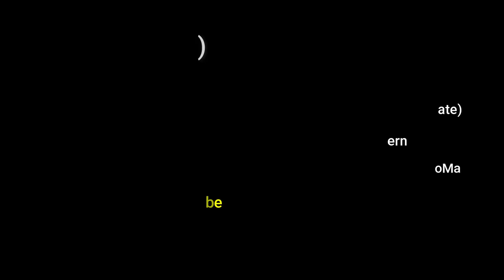New York 1911 (New Version) in Color [60fps, Remastered] w/sound design added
I colorized with new technique, restored and applied face restoration and created a sound design for this video  of New York 1911,

New Version of footage New York 1911 colorized with new technique, we can see the everyday life of the city recorded here street traffic, people going about their business

Video Restoration Process:
✔restoration:(stabilisation,denoise,cleand,deblur)

Thanks to The Museum of Modern art MoMa for share the amazing B&W Video Source

B&W Video Source: Swedish Company Svenska Biografteatern
B&W Video Source: Form the collection of The Museum of Modern art MoMa